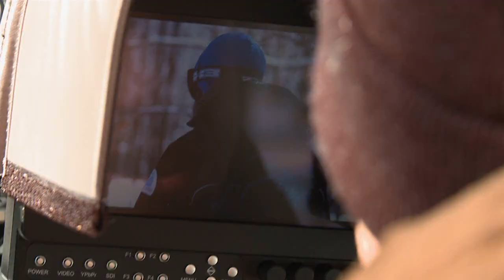Persiane e finestre che resistono all'inferno. Il WorldWide Film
Con il progetto WorldWide Renner Italia propone una super garanzia per il ciclo all'acqua per esterno Top Quality². 15 anni sulle finestre, 8 sulle persiane/oscuranti. Il test consiste nel sottoporre i campioni per 3 anni a sollecitazioni estreme (climi deserticoli, gelidi, piovosissim) in 5 zone diverse del mondo.  Il superamento indenne di quegli inferni è interpretato dalla macchina da presa del regista Andrea Pedna che in questo video spiega la traduzione dell'avanzatissima tecnologia Renner Italia nel film che in questi giorni sta girando. Per saperne di più